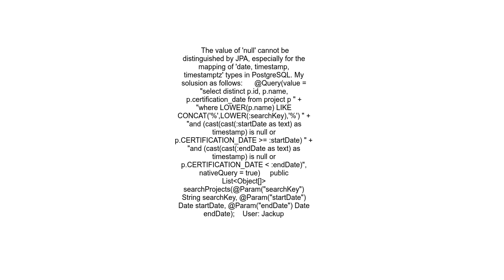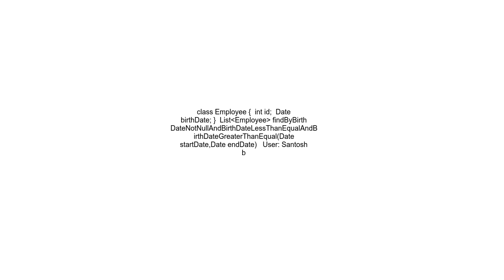PostgresSQL + Spring JPA org postgresql util PSQLException ERROR cannot cast type bytea to timestamp